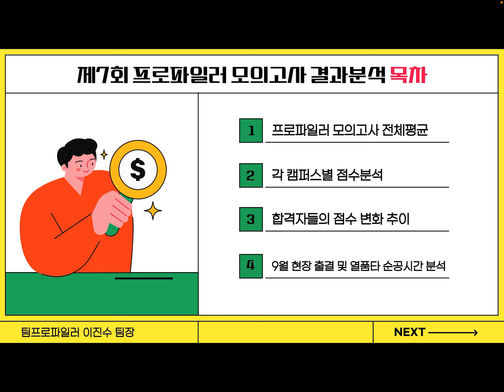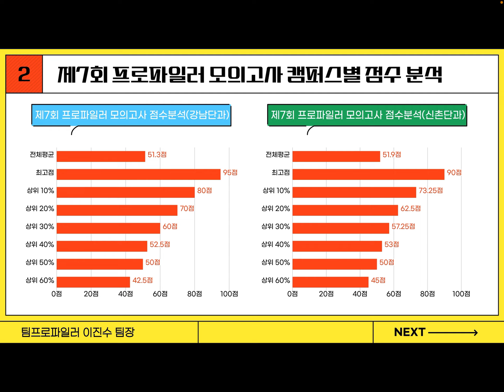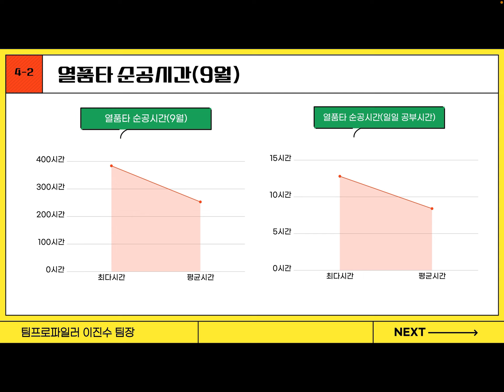[2025대비] 제7회 프로파일러 모의고사 결과분석 브리핑(feat.진수쌤)